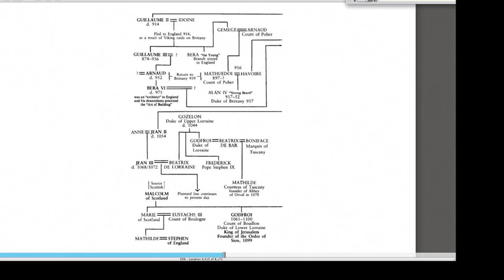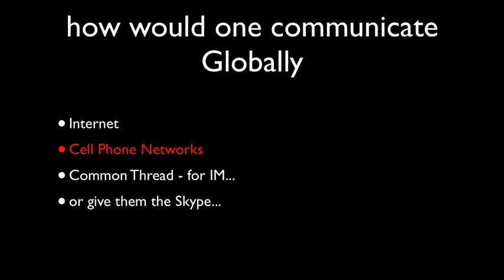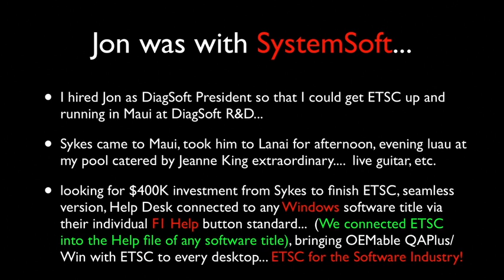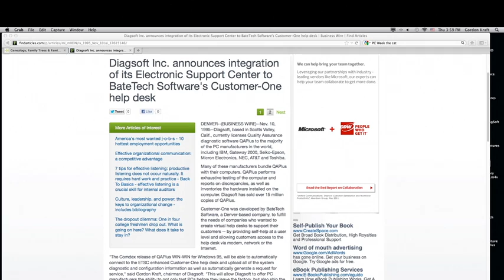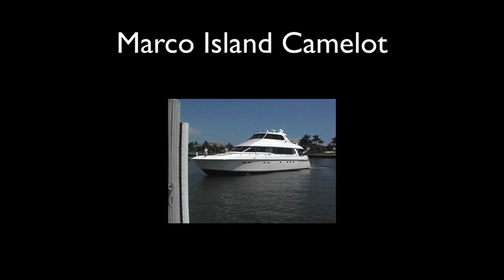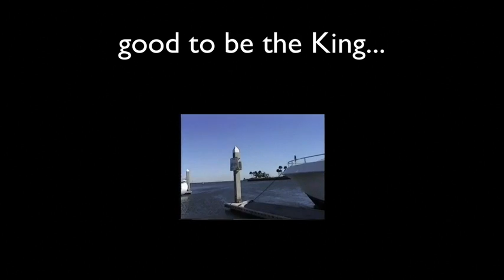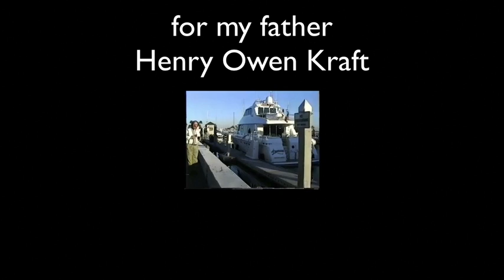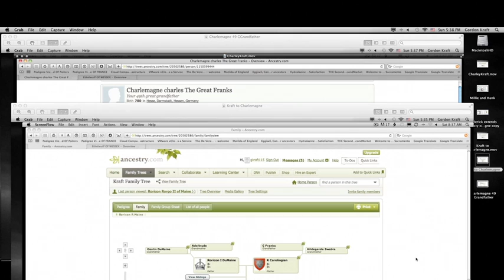Kraft Ancestors Keynote Presentation - Broadband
This video is about Kraft Ancestors Keynote Presentation - Broadband